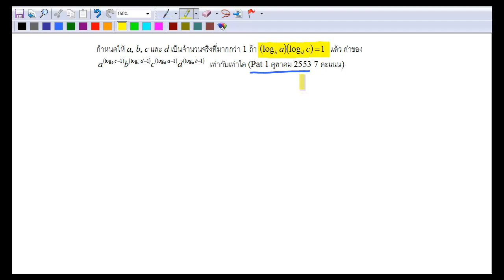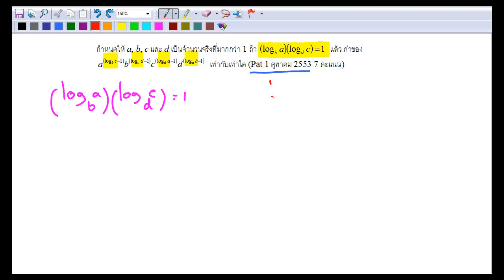Expo ข้อ 21 Pat1 ตุุลาคม 53 ข้อ 35